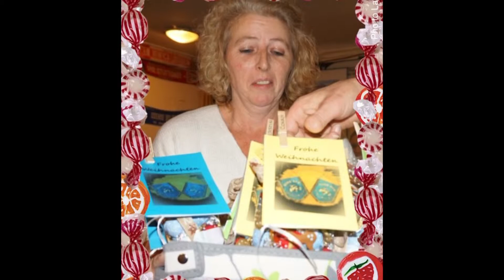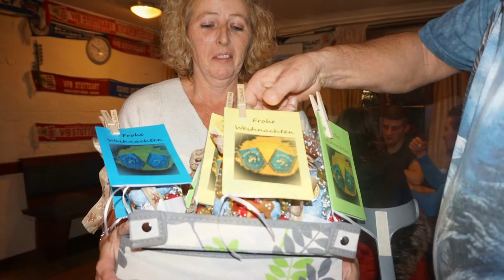Jahresabschluss 22.12.2018 beim Griechen in Plüderhausen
Die Bilder von unserem Jahresabschluss zusammen gefasst in einem kleinen Film.